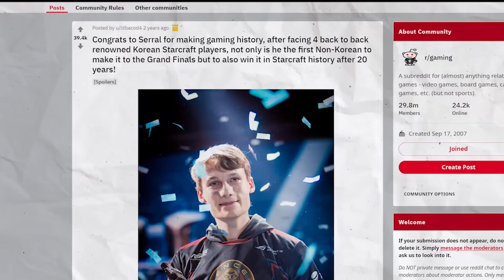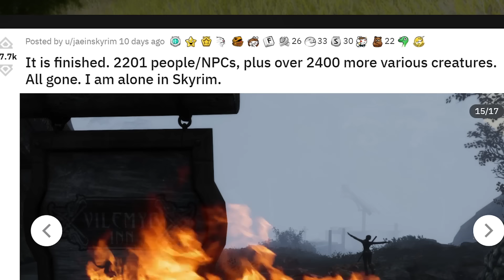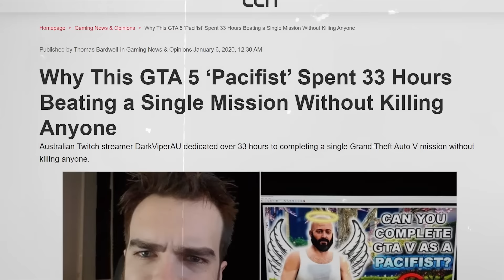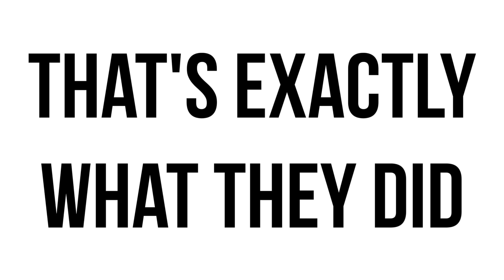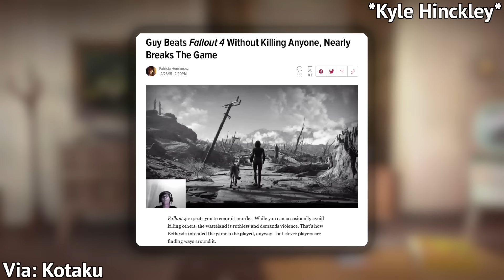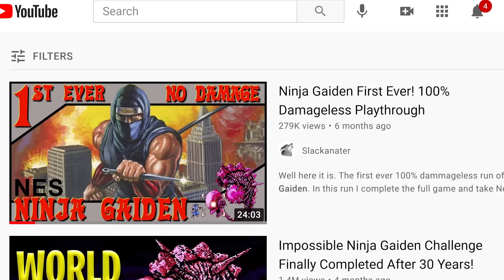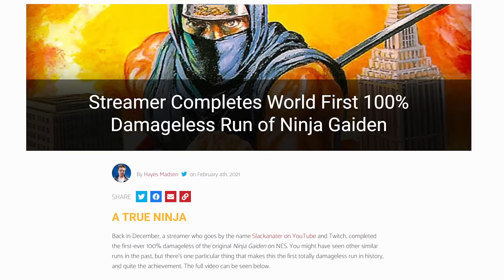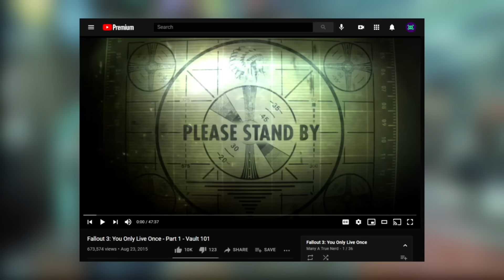10 RIDICULOUS Things Gamers Did In VIDEO GAMES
Sometimes when dedicated people truly love games they can achieve amazing things. Here are some more of our favorite examples.